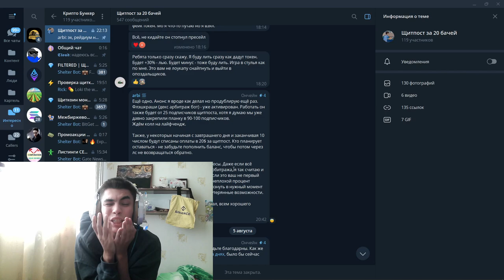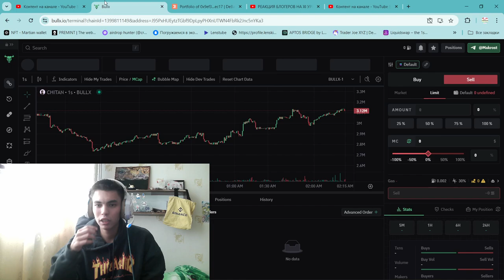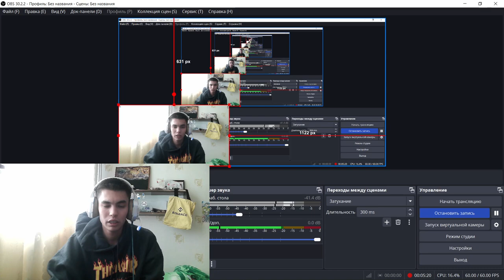МОИ БОЛЬШИЕ ОШИБКИ В КРИПТЕ(ПОТЕРЯЛ МНОГО НЕ ПОВТОРИ)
2) Копия булл икс, говорят не отличается, тоже попробуй, чисто дизайн отличается, мне больше булл икс, но я пробовал оба

4) Тут просто, удобно покупать с телефона, прям вайбик, иметь на готове стоит

5) Бонк бот, крутой старичок, кто понял, тот понял

7) Маестро также как Троян, очень удобно флипать в дороге с телефона

9) Блум Солана, окей новичок ничего не могу сказать

13) База если торгуете Трон лучше нет, это Bull X это фирма

Торговый Боты очень полезно:
1) Bullx можно продавать Щитки лимитками, например ты спишь, а монета выросла и он продал

Топ Биржи:

1)Торгуй На Binance и экономь 20%(Максимум) на комиссиях(в долгосроке экономия 1000$+)

Следить за китами:
1)Бот Езердроп 20 бесплатных кошельков для отслеживания: